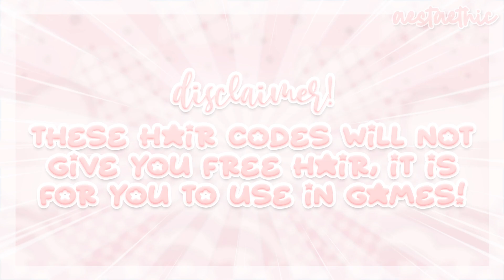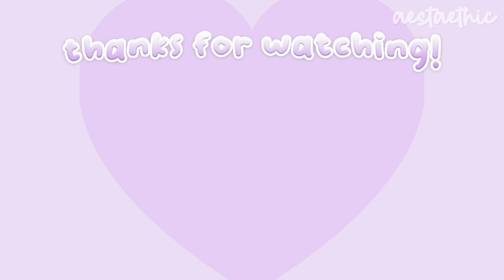BERRY AVENUE CODES HAIR BROWN PT3! also BLOXBURG CODES, brookhaven others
♡ open me! ૮꒰ ｡^ ﻌ ^｡꒱ა

roblox user: itsjendaa
୨୧・current sub count!
( 22, 307 )
✩ LINKS + CODES are in this google document! ✩

୨୧・HOW TO USE THE CODES ON BLOXBURG
1. Make sure you have a cabinet / closet placed down!!
2. Go to the closet and click ''Customize Character''
2. Click ''Default Outfit" if you have no other slots ^^
3. Click on the shirt / pants tab if you want to use the clothes, for accessories go to the accessories tab!
4. After picking a tab, click the button with the plus sign and then paste the code where it says ''enter asset ID''

୨୧・FAQS

what is your recording / editing software?
♡ record: bandicam
♡ editing: adobe premiere pro, camtasia, and filmora

♡ philippines

♡ i don't accept friend requests because of the limit ^^

୨୧・CREDITS + MUSIC USED

ପ( •̤ᴗ•̤ )੭ु⁾⁾.｡. Do not attempt to copy / steal any of my videos, thumbnails, description, or anything that I rightfully own, I will have your video taken down legally if I find my content in any part of your video, so refrain from doing any of that!

much love, jenda ‹𝟹